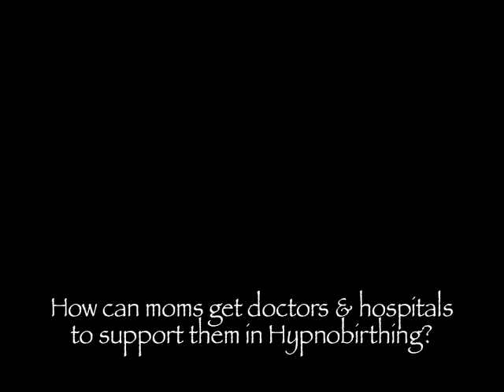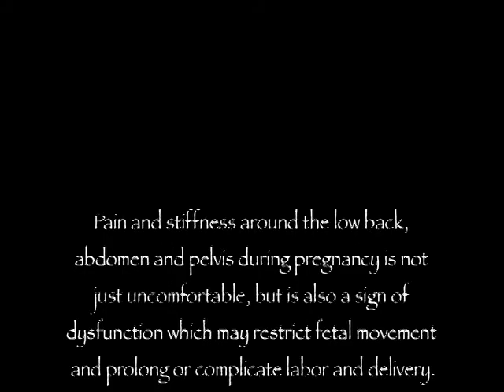Alisha Tamburri: Doctors & Hospitals & Hypnobirthing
Alisha Tamburri discusses how hypnobirthing is accepted by doctors and nurses for birth in a hospital setting.